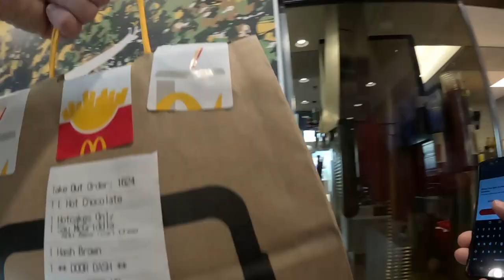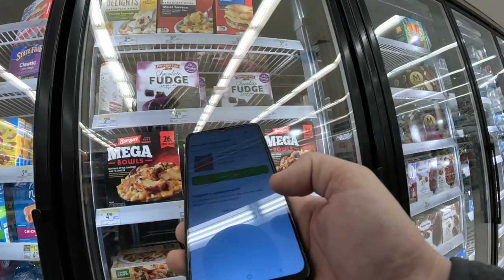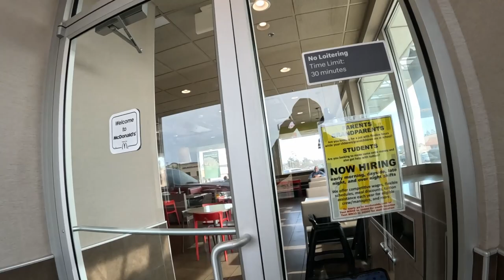Doordash Slice of Humble Pie!!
Ride along with me today as I get back to my roots and what started all of this YouTube stuff and I just focus on DOORDASH!!!